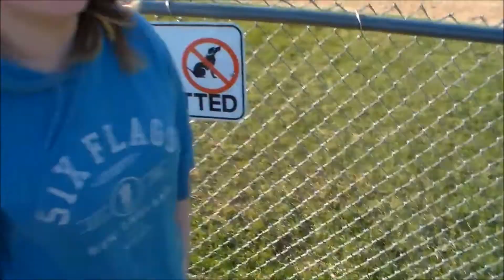YOGA CHALLENGE WITH SARAH PERKINS - Nick Bowers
Hope you enjoy this week's video! It was so much fun to film!

This week's video isn't my normal tag/challenge video. I have a story for you, and you can learn something from it! I hope you enjoy! :D It would be awesome if you could leave some suggestions in the comment section of video ideas!